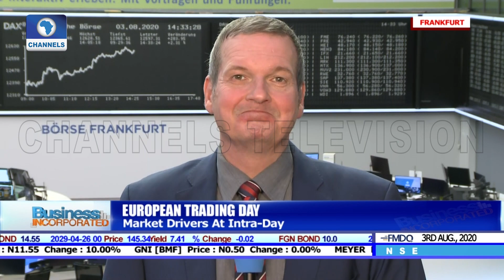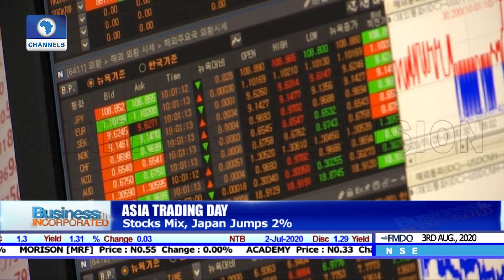Business Incorporated | 03/08/2020